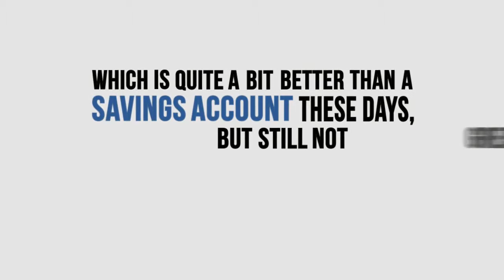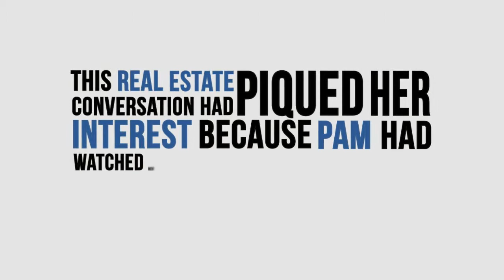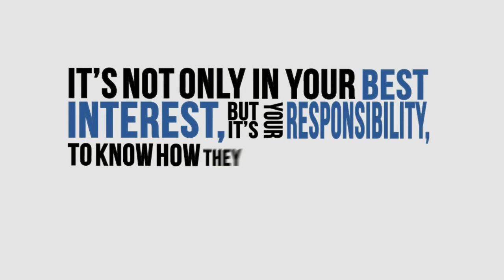Reelmedia video production & marketing - Financial Freedom Friday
Video Production showreel in Singapore and around the region.
Client sample for Financial Freedom Friday.

Reelmedia is a Video production & video marketing company in Singapore. We produce videos that get attention and sales, converting viewers into customers for your business.

Why is a great corporate video crucial for your company?

- A great video helps your business explain your product or services better than any text, images, website could ever do.

- video is the best, most efficient way to tell your story so anyone can understand and take the time to listen to it.

- video acts on your behalf as an elevator pitch for your company so you don't have to repeat your story over and over to customers and investors.

- video increases people's understanding of your business by 74%

- Videos get 267% more attention than normal webpages - only 20% of people will read text while 80% will watch a video with the same exact content

Let the video tell your story so you can concentrate on building a great company !

Why leverage on video marketing? Here are some amazing facts that will blow your mind

46 East Coast Rd, #07-03 Eastgate.
Singapore 428766